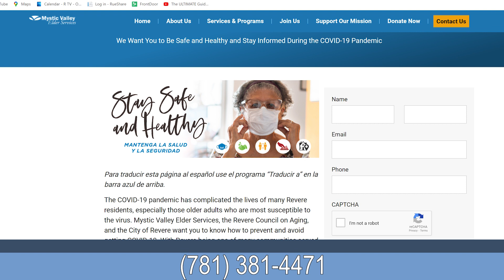Mystic Valley Elder Services Spanish Information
Información en español de Mystic Valley Elder Services